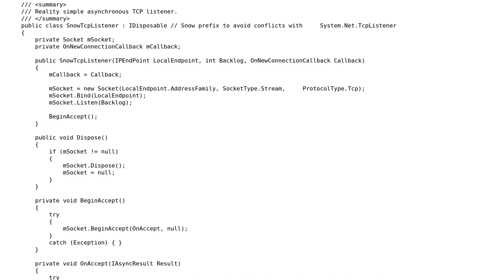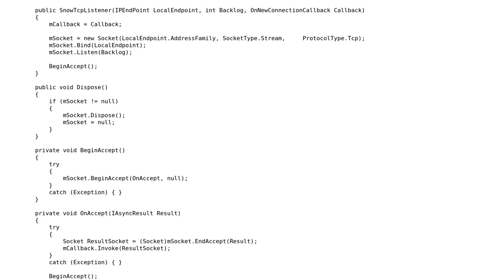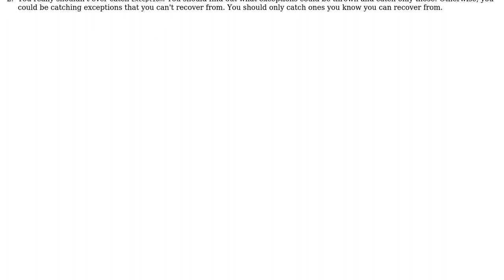Custom TcpListener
With thanks & praise to God, and with thanks to the many people who have made this project possible! | Content (except music & images) licensed under CC BY-SA | Music | Images & others | With thanks to user RubberDuck user Jamal user Ash Simpson and the Stack Exchange Network Trademarks are property of their respective owners. You are responsible for your own actions.